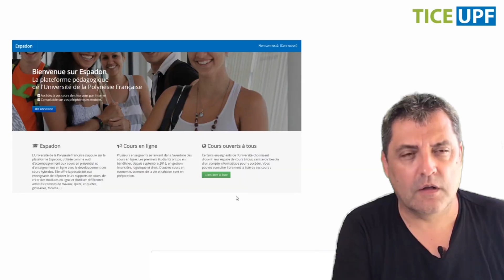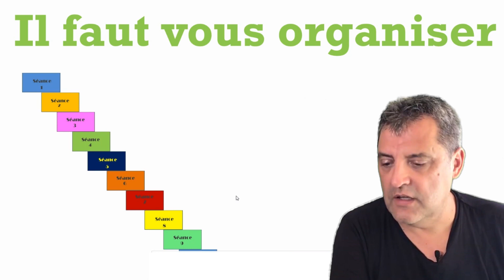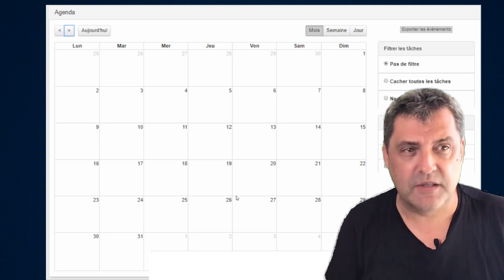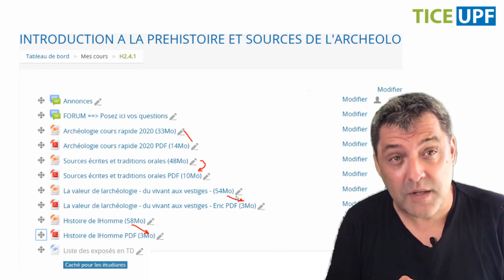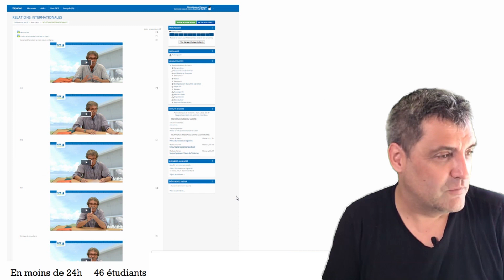Message aux étudiants Confinés : Organisez vous!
Message pour les étudiants confinés:
Il n'est pas simple de travailler dans ce mode nouveau.
Cela demande de l'organisation et je vous donne quelques astuces et infos pour y arriver dans cette petite vidéo.
Les points clés:
1-Organisez vous
- Identifier le travail à faire par matière, par enseignant, par cours ou par l’intérêt que vous portez à la matière,
mais organisez vous.
- Organisez votre espace de travail, aussi bien l'espace physique surtout en mode confinement et vos espace numérique.
2-Planifier vos temps de travail avec des créneaux horaires et des taches dédiées. Organisez des temps de pause, des temps de communication.
3- Ne restez pas seul devant votre écran :
-Communiquez en passant régulièrement sur Zimbra pour relever les messages de vos enseignants ou de l'institution
-Communiquez avec les autres étudiants en cours avec vous pour savoir ou vous en êtes, fixez vous des objectifs commums, challenger vous les uns les autres.
-Restez en contact avec la communauté UPF via le groupe FB notamment...
En cas de soucis pédagogique y a pas mal de forum dans espadon ou contactez vos enseignants via Zimbra.